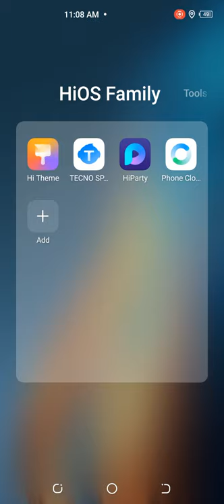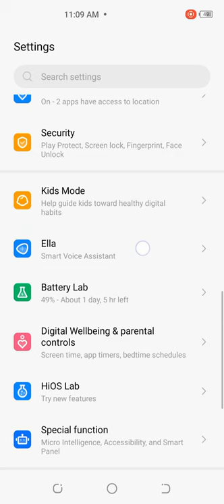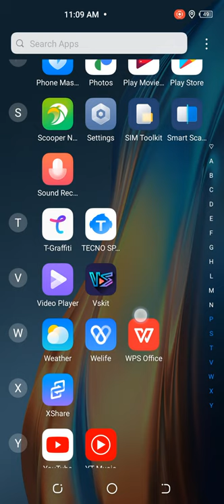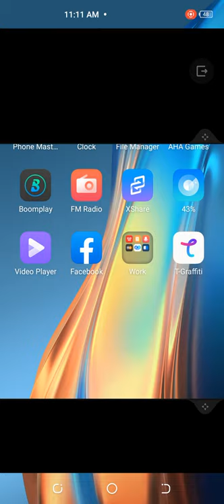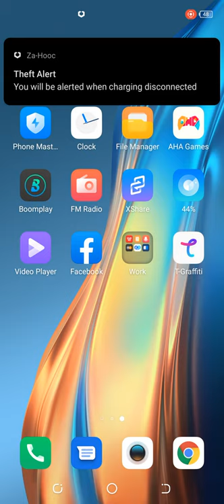Tecno Phantom X Screen Recording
Tecno Phantom X Full Specifications And Price

Specs
-6.7Inch/170mm AMOLED Screen
-1080X2340 Full HD Screen Resolution
-Helio G95 Processor
-8GB RAM
-256GB ROM
-4700mAh battery
-33 Watt Fast Charging
-50MP Triple Rear Camera with Quad Flash
-Dot IN display 48+8MP Dual Front Cameras with Dual Flash

Sensors
-Onscreen Fingerprint sensor
-Accelerometer
-Orientation
-Magnetic
-Proximity
-Light
-Rotation
Gyroscope
-Gravity
-Game Rotation
-Step Detector
-Step Counter